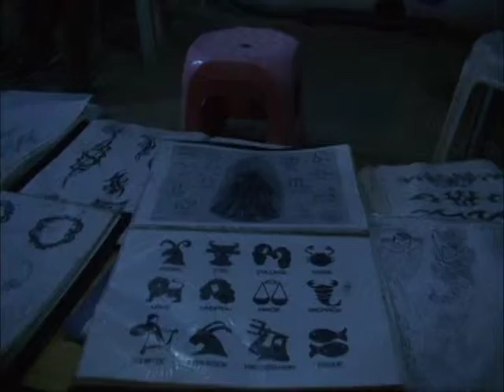On The Coast - trailer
A day on the Turkish coast, where 'holiday' acquires a completely different meaning for a few months.

Carpe Diem on the Turkish coast. A short essay on the ephemeral feeling of summer, as observed in Erikli, a small coastal town in Turkey. It is common in Turkey to travel to the seaside for the summer and settle there temporarily. This shift creates an interim lifestyle, a 'transformed reality' that shapes the nature of vacation for many people. We witness an easy and sometimes slightly surrealistic lifestyle.Merve Kayan